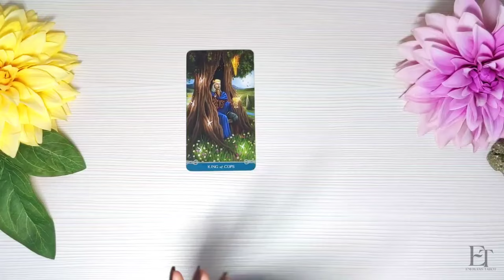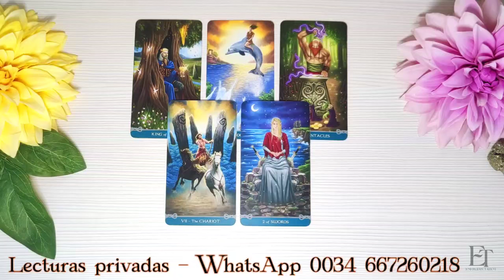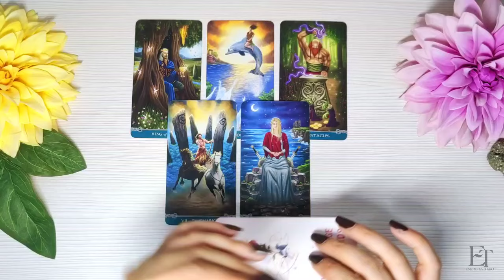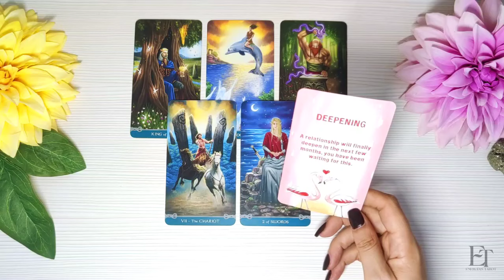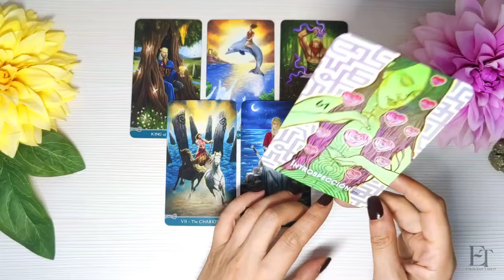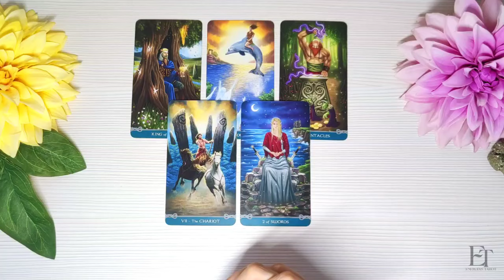Escorpio 💌 Amor Nuevo 🥹 Quién y Cuándo? AMOR AGOSTO 2024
Este Agosto 2024 promete estar lleno de energía y prosperidad para ti, Escorpio. 🌾🌈 Prepárate para recibir una ola de amor, armonía y buena suerte que el universo tiene reservado para ti. ¡Vamos a descubrir juntos el increíble destino que te aguarda! 🚀🎇

✨ Con cariño,
Sara ✨